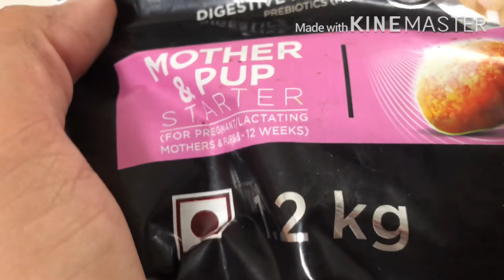Best diet plan ||German shepherd ||for growth oscar the shepherd